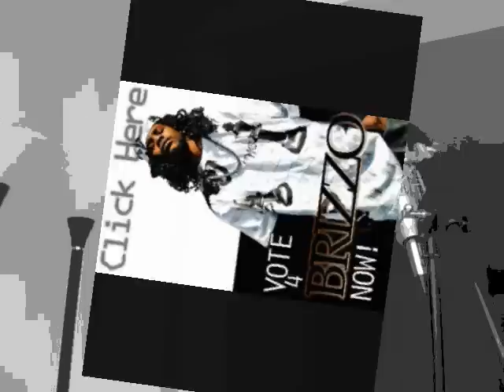Brizzo da Beast Dome shots Freestyle